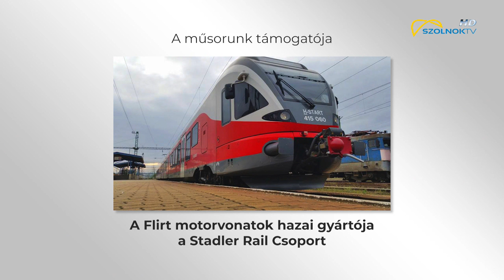Szolnoksport 2022.02.07.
A hét sporteseményei fél órában. Riportok, összefoglalók szűkebb régiónkból. Ha lemaradt-, ha kimaradt- most bepótolhatja. Nem érdemes kihagyni, ha képben szeretne maradni. Élsport és tömegsport profiknak és amatőröknek.